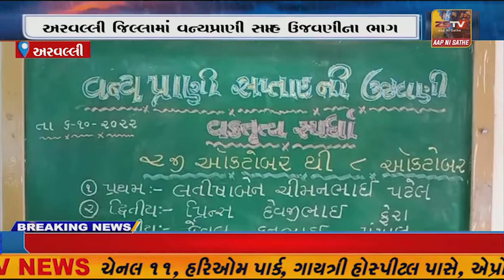અરવલ્લી જિલ્લામાં વન્યપ્રાણી સપ્તાહ ઉજવણીના ભાગ રૂપી મેઘરજ ની ઇસરી હાઈસ્કૂલ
અરવલ્લી જિલ્લામાં વન્યપ્રાણી સપ્તાહ ઉજવણીના ભાગ રૂપી મેઘરજ ની ઇસરી હાઈસ્કૂલ ખાતે વકૃત્વ સ્પર્ધા યોજાઈ